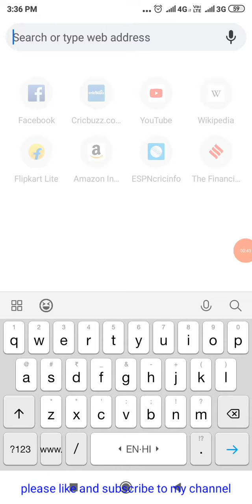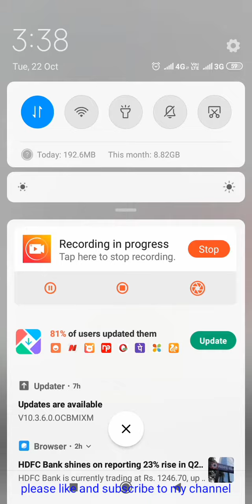How to download Minecraft for free - (200% working)| IT'S OK BUY IT